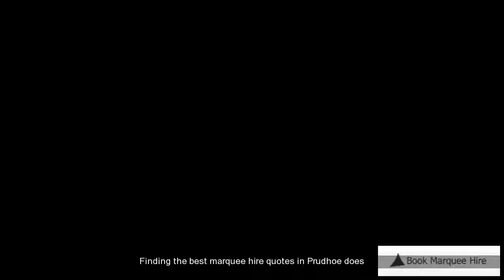Prudhoe Marquee Rental